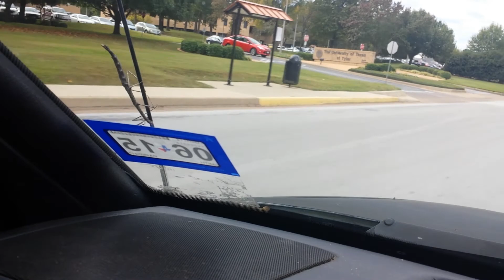Stick bug hangs on for dear life